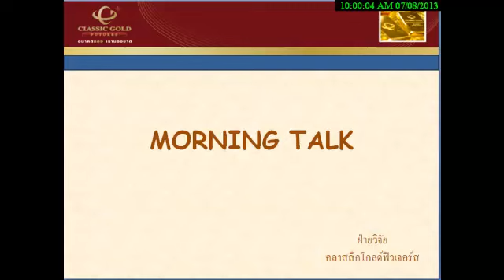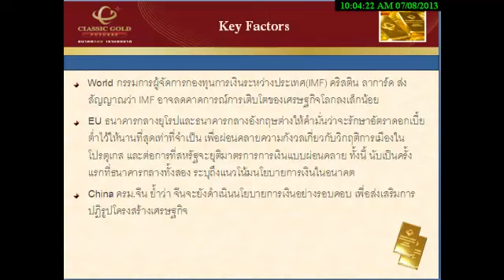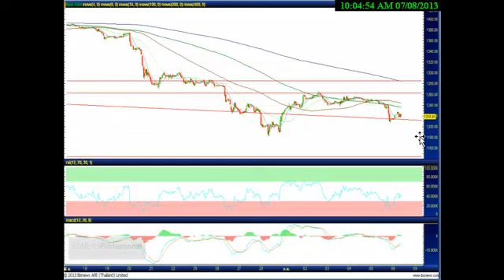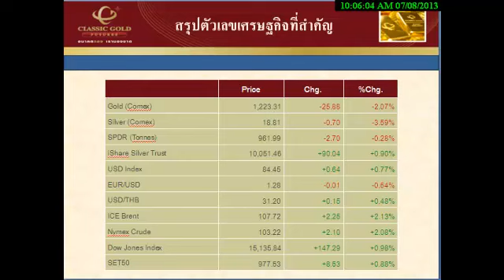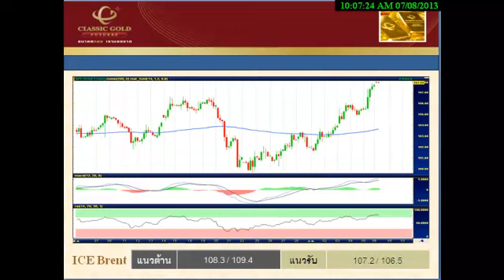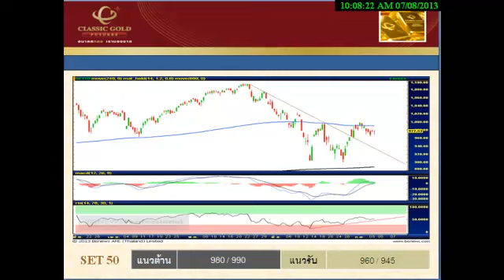รายการ Morning Talk 08072013 By classicgoldfutures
รายการ Morning Talk วิเคราะห์แนวโน้มฟิวเจอร์ส วันจันทร์ที่ 8 กรกฎาคม พ.ศ. 2556 โดย ฝ่ายวิจัย บริษัท คลาสสิก โกลด์ ฟิวเจอร์ส จำกัด